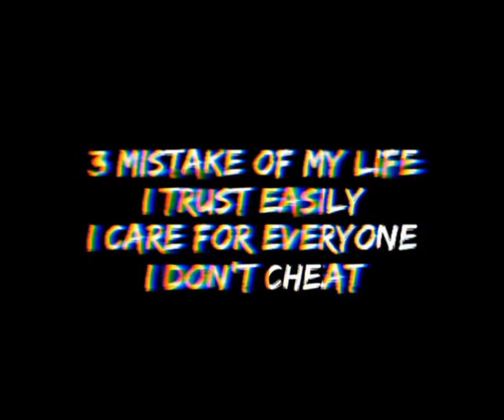New whatsapp status || English song status || Psy Trance status || Isd Trap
Lonely Boy Pritesh k status

English song whatsapp status,   very sad whatsapp status, very sad videos, top youtube videos,